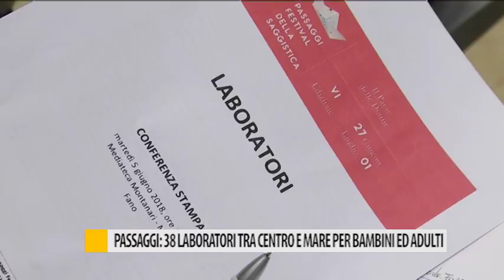Passaggi: 38 laboratori tra centro e mare per bambini e adulti